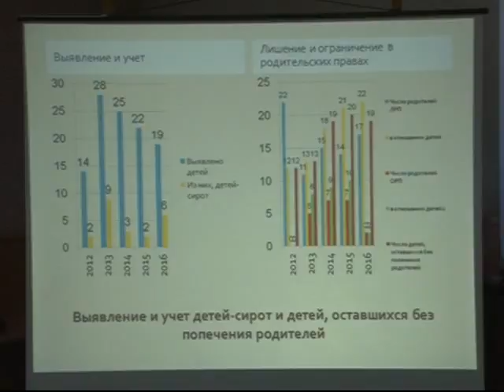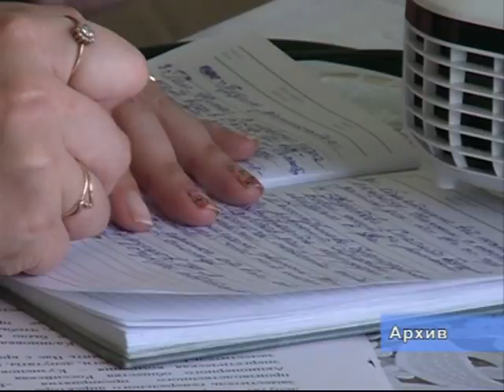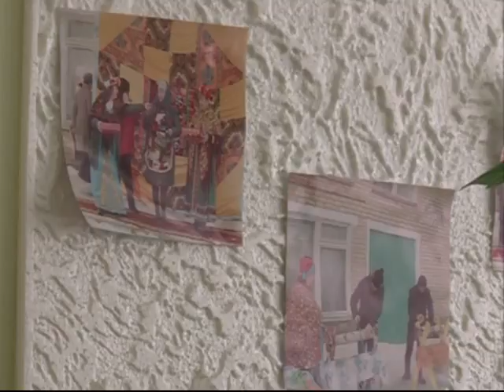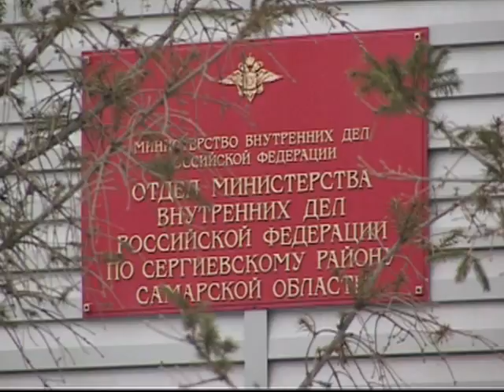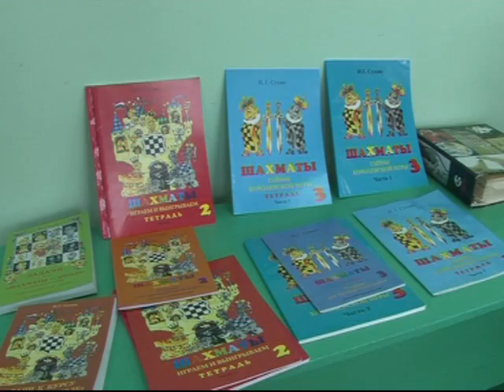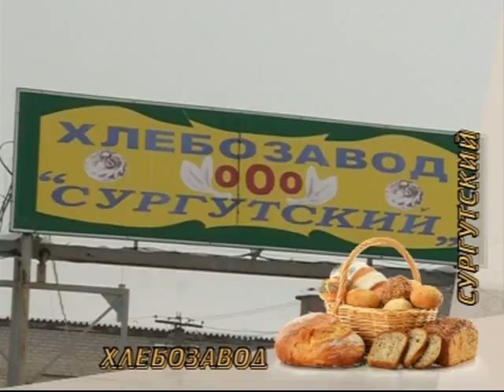Информационный выпуск 27 01 17